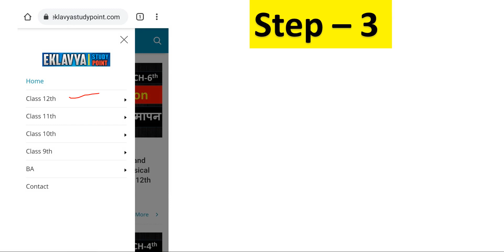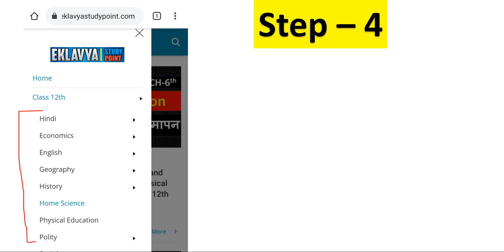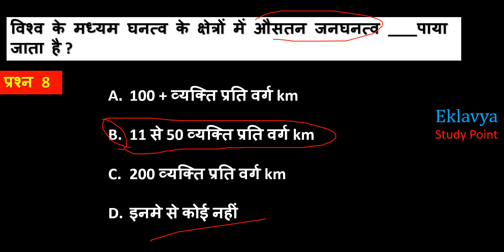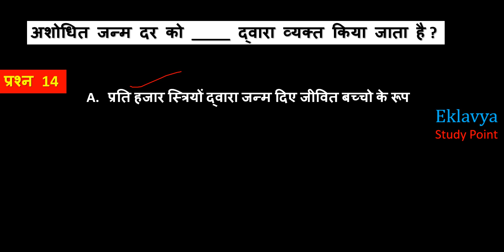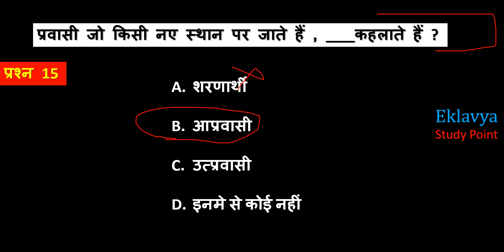Class 12th Geography Chapter 2 MCQ विश्व जनसँख्या वितरण घनत्व और वृद्धि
प्रिय विद्यार्थियों इस वीडियो लेक्चर में हम Class 12th Geography  ( NCERT )
का Chapter 2 MCQ विश्व जनसँख्या वितरण घनत्व और वृद्धि MCQ देखेंगे

Vishw Jansankhya Vitran  Ghantav Aur Vridhi
objective questions of geography class 12th

For Notes Visit our websites